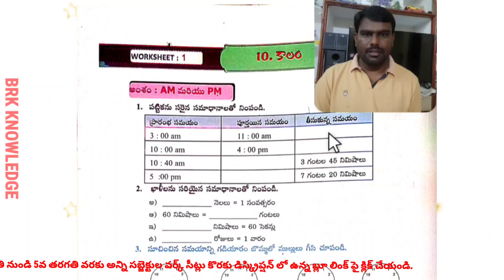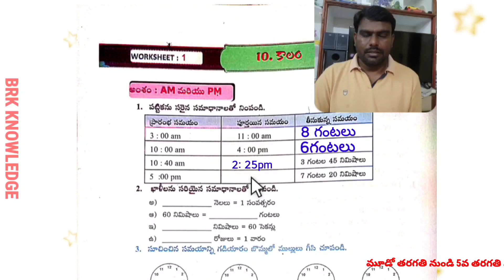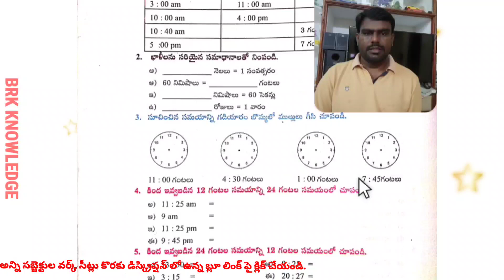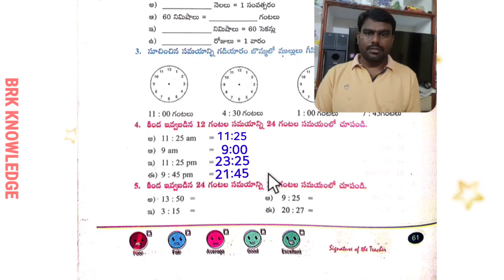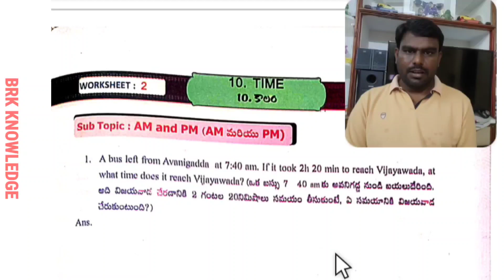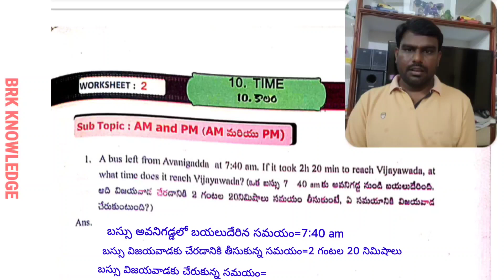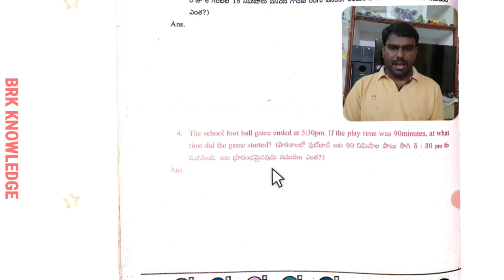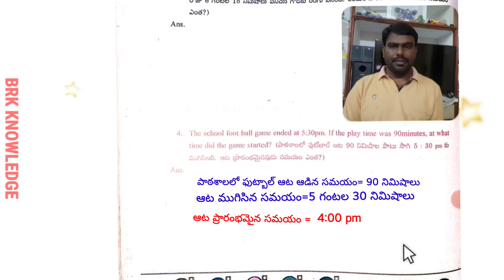Grade 5 | Maths Magic workbook | TIME | Worksheets | 1 to 2 | Semester 3